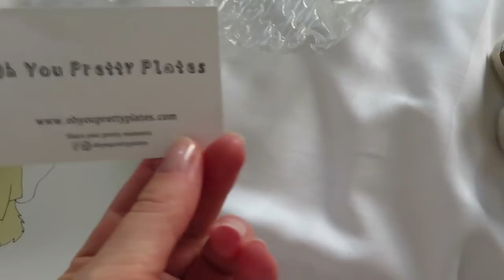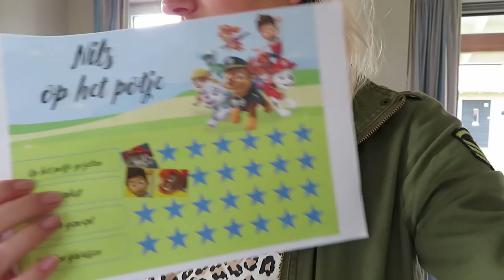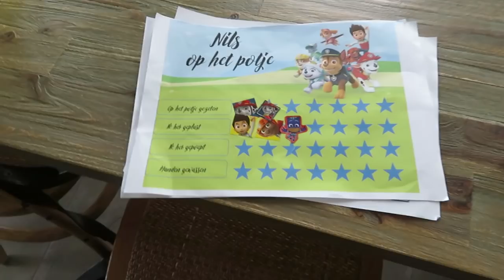Op vakantie met baby & peuter! vlog #95 - BlondieBeautyFashion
Deze week gaan we gezellig op vakantie met mijn familie. Hoe is het om met een baby en een peuter op pad te gaan? Een hele volksverhuizing kan ik je vertellen! We gingen naar Zeeland. Sven en ik aten in een restaurant met Michelin ster, maakten een strandwandeling en genoten van tijd met z'n allen. Oh ja en Nils heeft voor het eerst op het potje geplast! Zo trots!

Liefs,
Carien